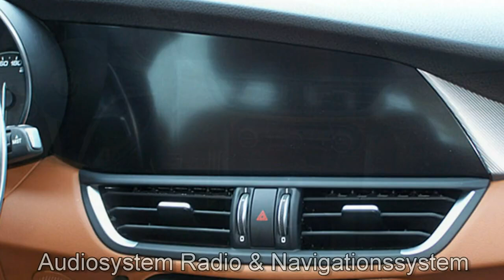Alfa Romeo Giulia Super Diesel 16V H7542931 Titanium Imola 2017 Motor Village Berlin jetzt Stell.